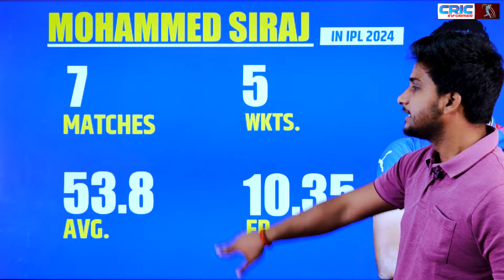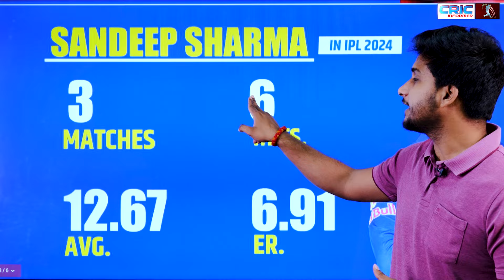'4' युवा भारतीय तेज गेंदबाजों ने World Cup के लिए ठोकी दावेदारी!